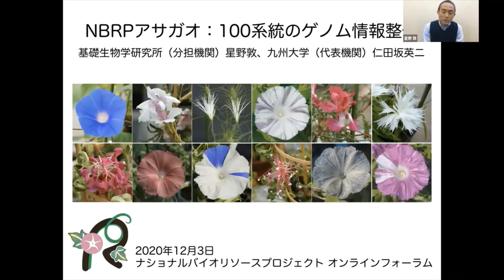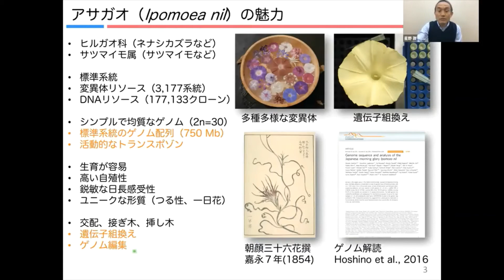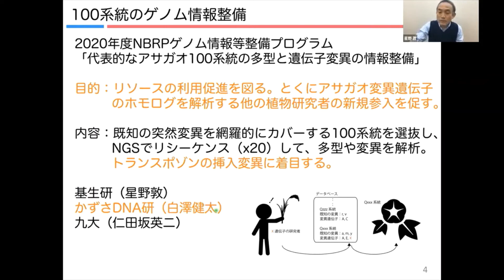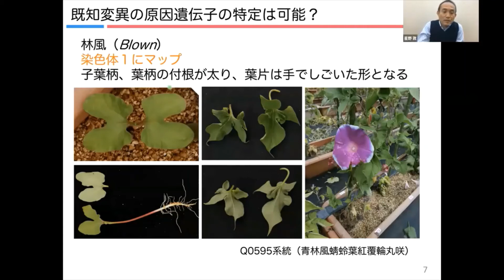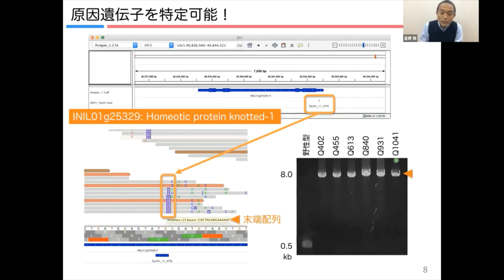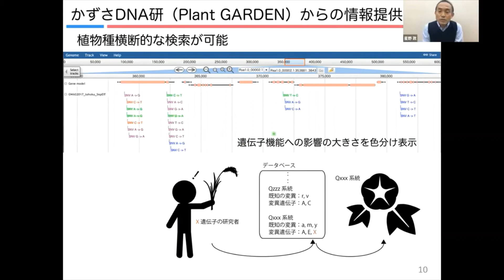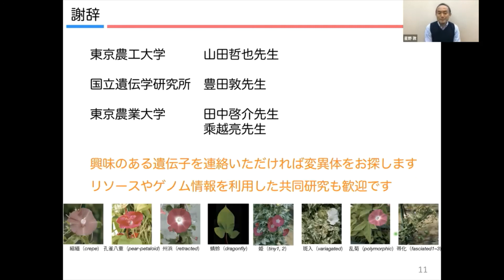NBRPアサガオの紹介（NBRPオンラインフォーラム2020）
講演タイトル：NBRPアサガオ：100系統のゲノム情報整備
講演者：星野 敦（自然科学研究機構 基礎生物学研究所）